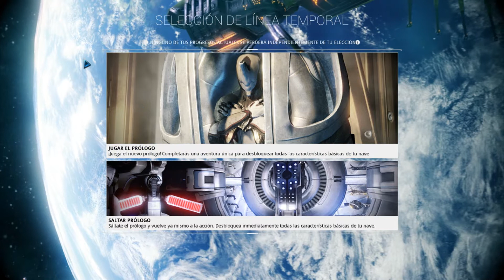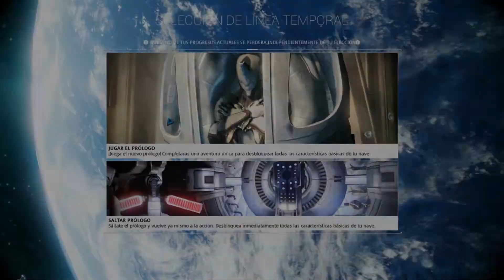WARFRAME || Actualización 14 || Primeras Impresiones y Primeros BUGS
Gracias